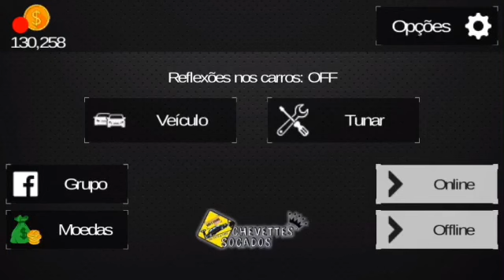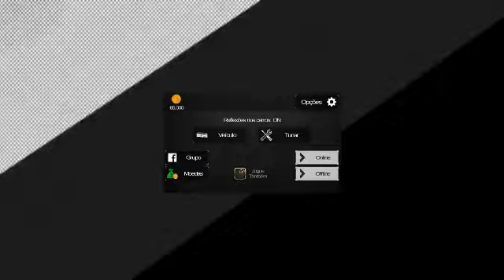Acelerando o civicão mechidão (RACHAS DE TUNADOS BRASIL)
Sem descrição